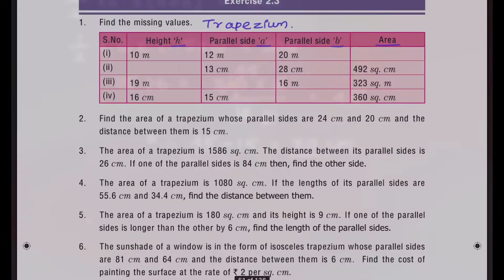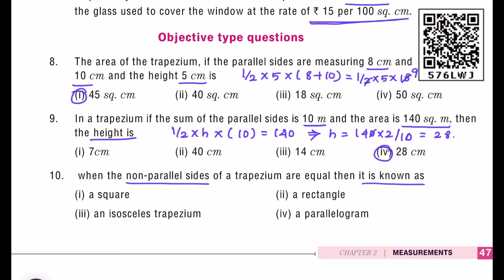7th std Maths Term 1 Measurements Exercise 2.3 in Tamil | 7th std Maths Samacheer Kalvi Syllabus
7th std Maths Term 1 Measurements Exercise 2.3 in Tamil | 7th std Maths Samacheer Kalvi Syllabus